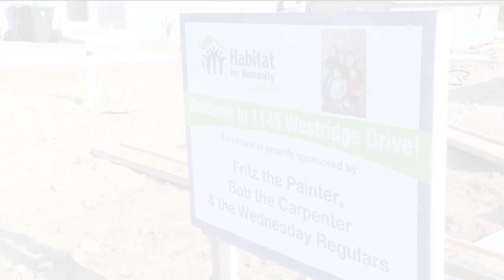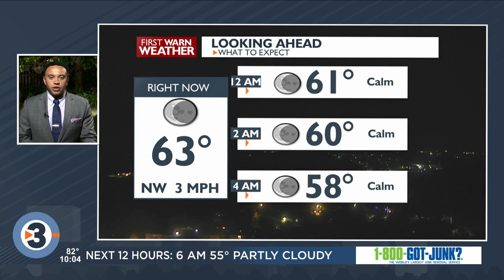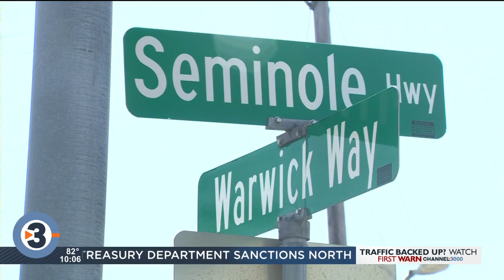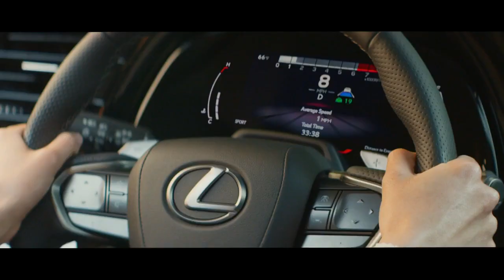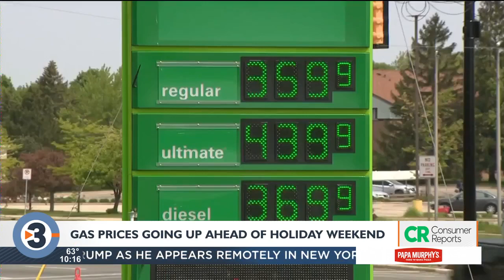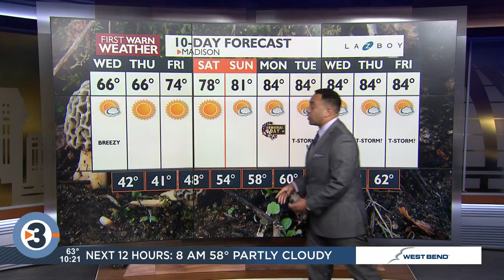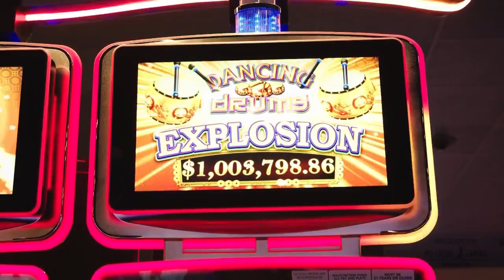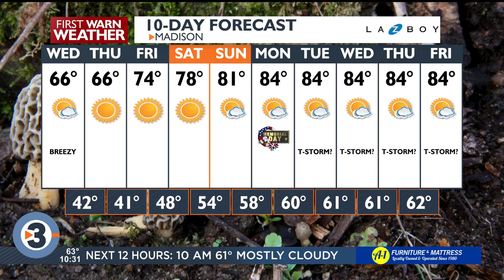News 3 Now at Ten: May 23, 2023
Get your Tuesday, May 23, 2023, late news update from WISC-TV News 3 Now and Channel3000.com in Madison, Wisconsin.